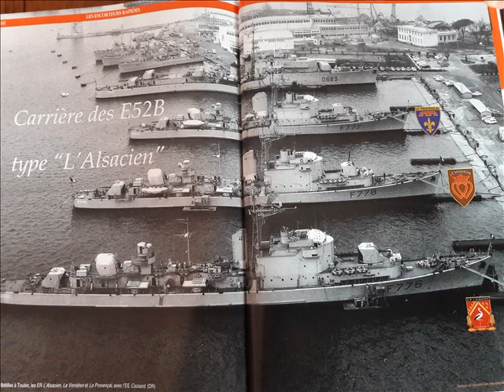équipage de l'Alsacien 1965-1966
la vie à bord